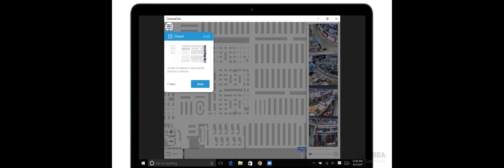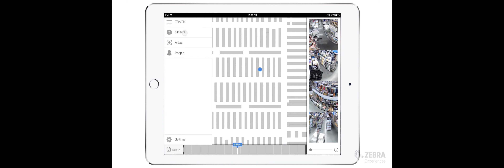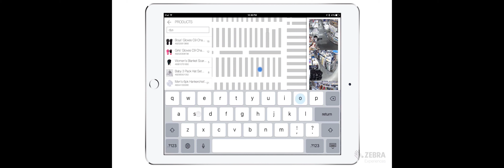CameraClick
CameraClick Security Solution Application for Retail